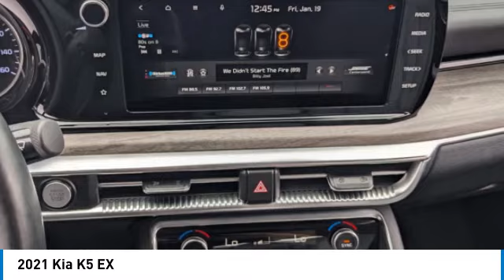2021 Kia K5 near me Hollywood,Pembroke Pines,Davie,Fort Lauderdale FL K5237969A K5237969A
Gravity Gray Used 2021 Kia K5 near me Hollywood,Pembroke Pines,Davie,Fort Lauderdale FL at Hollywood KIA.

Hollywood KIA
6011 Pembroke Rd

2021 KIA K5 Hollywood, FL
Stock# K5237969A

Hollywood Kia
6011 Pembroke Rd

2021 Kia K5 EX Fully Detailed.
Certified. Kia Details:

* Limited Warranty: 12 Month/12,000 Mile (whichever comes first)  Platinum Coverage  from certified purchase date
* Transferable Warranty
* Vehicle History
* Includes Rental Car and Trip Interruption Reimbursement. 3 month Sirius trial subscription
* Roadside Assistance
* 165 Point Inspection

27/37 City/Highway MPG CARFAX One-Owner.

Save Here, NO DEALER FEE! Financing for all credit types -Top dollar for your trade -VIEW A FREE CARFAX REPORT RIGHT NOW @HOLLYWOODKIA.COM!! OVER 1,000 NEW AND USED CARS IN STOCK! INVENTORY UPDATED DAILY-REAL CARS -REAL PRICES!!